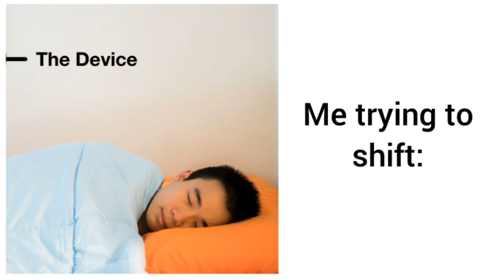It lowkey hits different when the